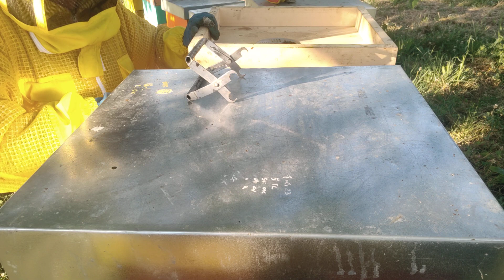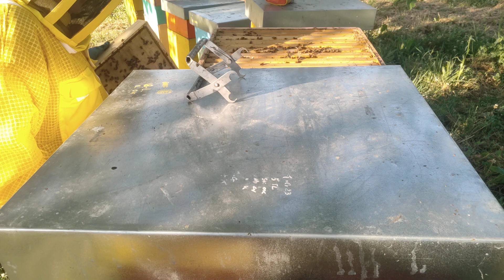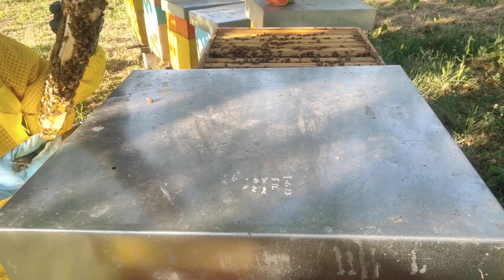Controlliamo i melari prima del blocco.